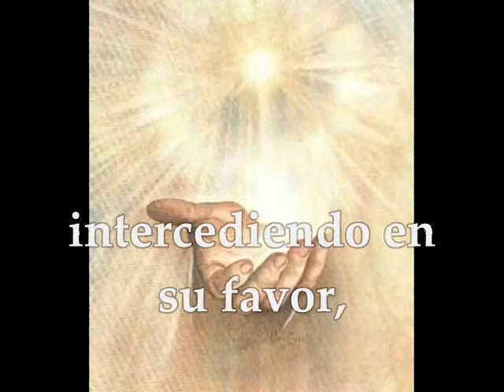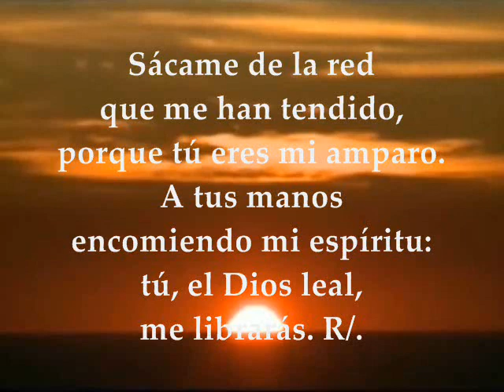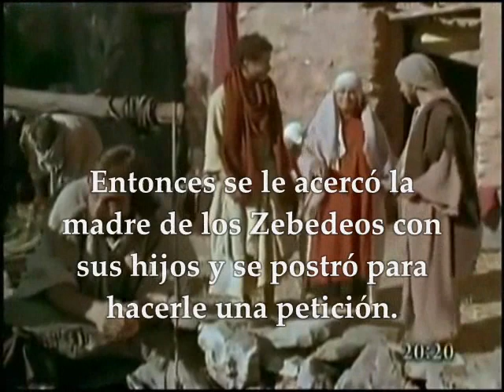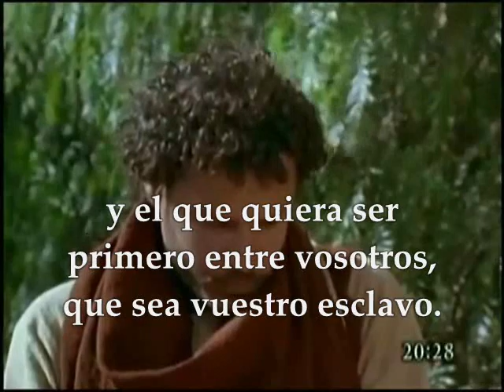Evangelio y lecturas miércoles 28 de febrero de 2018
Primera Lectura : De la profecía de Jeremías 18,18-20 Salmo 30,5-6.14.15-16 R/.Sálvame, Señor, por tu misericordia Del Santo Evangelio según san Mateo 20,17-28 MIÉRCOLES II SEMANA DE CUARESMA CICLO B FEBRERO 28 DE 2018